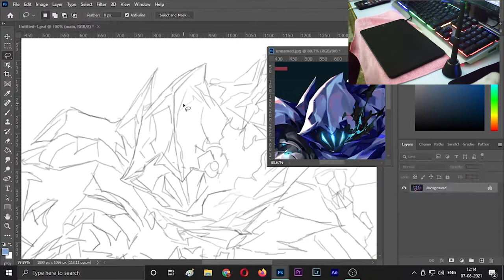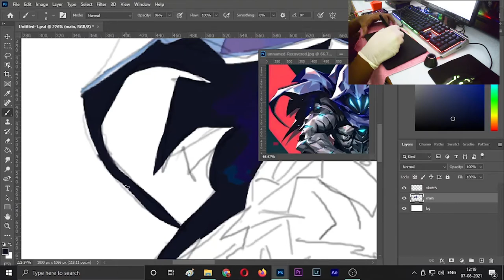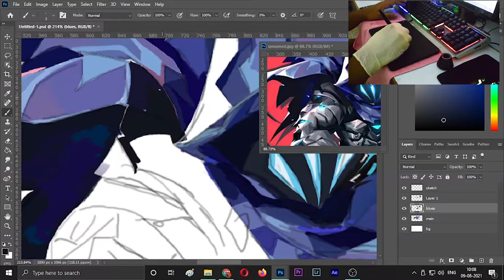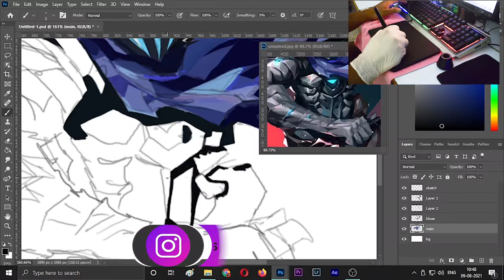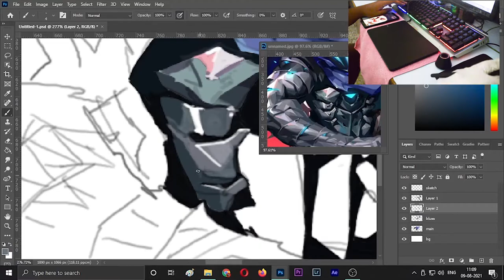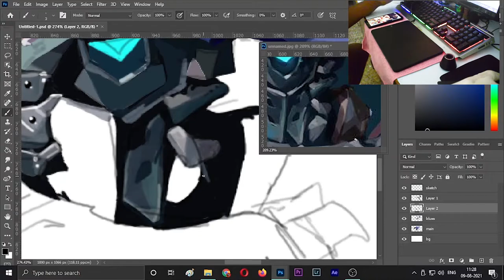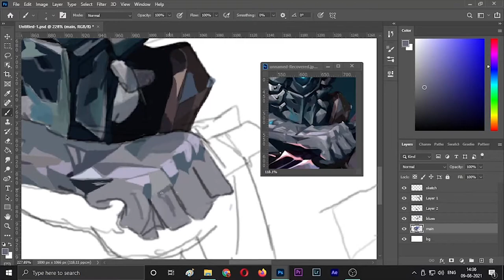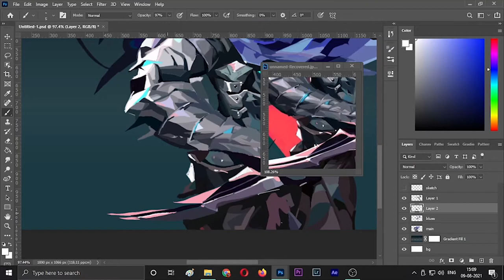OMEN Valorant || Digital art || Photoshop Painting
Graphic Tablet i use